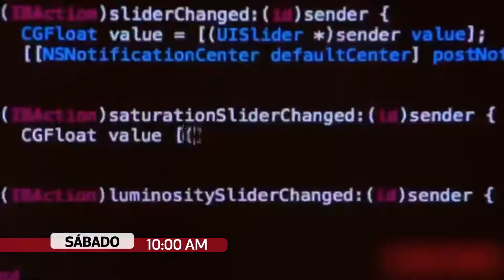Lenguaje, pensamiento y tecnología (Estreno 19 agosto 2017)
¿Cómo piensan las máquinas? Lingüistas, programadores, emprendedores y arquitectos de sistemas nos ayudan a comprender las implicancias de la computación cognitiva, el manejo del lenguaje por aplicaciones y el futuro de la inteligencia artificial.